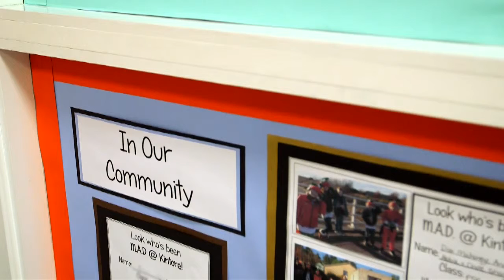Kintore Primary School children making a difference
This video demonstrates how the 'Making A Difference' groups in Kintore Primary school address many aspects of social wellbeing through activities designed to engage children in contributing and participating in society.  The aim behind 'Making A Difference' is about valuing individual contributions to ensure the school is a happy place.